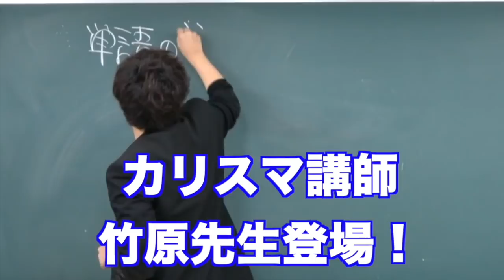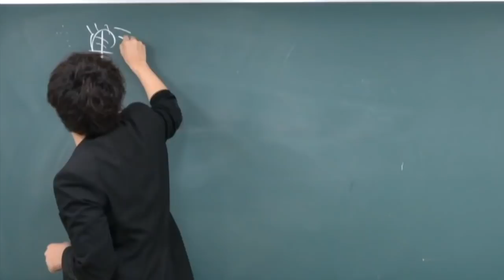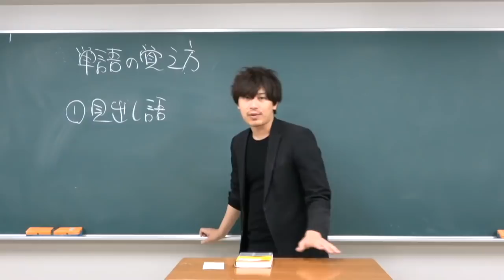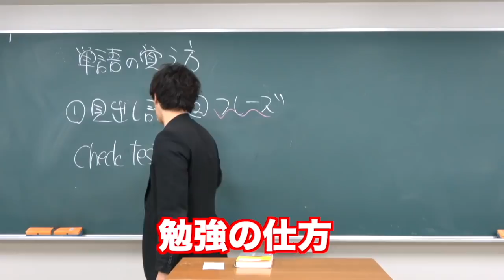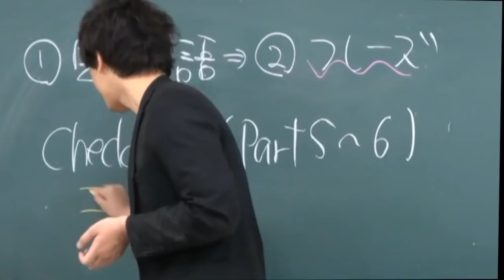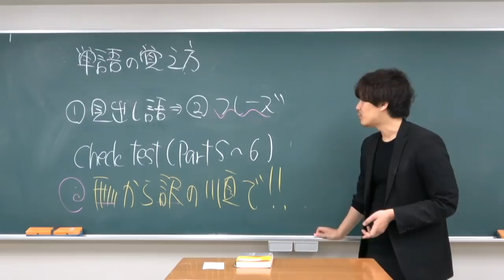竹原式TOEIC対策：英単語の覚え方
竹原先生のTOEIC頻出英単語のチェックテストを使った解説講座
Part 5対策と単語の覚え方

クラウドファンディング